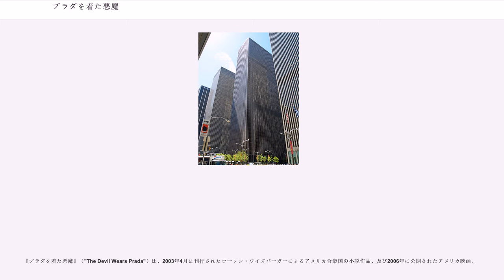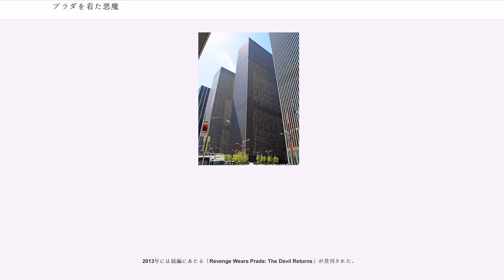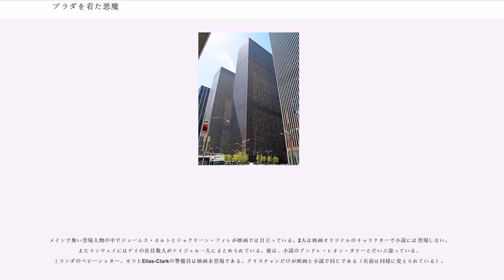プラダを着た悪魔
デヴィッド・フランケルの監督映画

『プラダを着た悪魔』（"The Devil Wears Prada"）は、2003年4月に刊行されたローレン・ワイズバーガーによるアメリカ合衆国の小説作品、及び2006年に公開されたアメリカ映画。

ジャーナリスト志望の主人公が悪魔のような最悪の上司の下で前向きに頑張る姿を描いた物語である。主人公の姿が同世代の女性から支持を受け、ベストセラーとなった。27か国語に翻訳されており、日本語訳は早川書房より発行されている。

著者のワイズバーガー自身も主人公と同様、『ヴォーグ』で編集長アシスタントをしていた経歴を持つ。この作品は彼女の実体験が基となっているとされ、同誌のカリスマ編集長アナ・ウィンターが作中に登場する編集長のモデルであるという噂がある（実際に、ファッション界でのアナの君臨ぶりは、鬼編集長として噂になるほどである）。だが、著者はその噂を否定している。また、編集長の移動手段は運転手付きリムジン、アシスタント数名を従え、お洒落な個室を執務室に持つなど、日本のファッション雑誌の編集長では考えられないような待遇も描かれている。

映画版は編集長ミランダ役にアカデミー賞女優のメリル・ストリープ、主人公アンドレア役には『プリティ・プリンセス』シリーズのアン・ハサウェイが配役され、2006年6月30日より全米で拡大公開された。原作のテイストをふまえた愉快な作品に仕上がっている。興行収入は1億2000万ドルを越えたヒット作となっている。

映画版の大ヒットを受け、20世紀FOXのテレビスタジオが原作のテレビシリーズ化権を獲得。30分のテレビシリーズとして製作し、もし実現すれば2007年より放送される予定であるという。

日本の出版社により、大学英語での教科書としても採用されている。

2013年には続編にあたる「Revenge Wears Prada: The Devil Returns」が発刊された。

名門ブラウン大学（映画版ではノースウェスタン大学）を卒業し、ジャーナリストを目指すために田舎からニューヨークへとやってきたアンドレア・サックスは、幸運にも何百万の女性の憧れとする仕事・ファッション雑誌『ランウェイ』の編集部へと就職した。しかもその編集長でファッション業界に対し絶大な影響力を誇る、ミランダ・プリーストリーのアシスタント職である。だが、ミランダは自分の身の回りの世話をアシスタントに押し付けるなどの横暴を発揮する最悪の上司であり、今までに何人もがこの仕事を辞めていたのであった。ファッションには何の興味もなかった彼女であるが、本来の目的である文芸誌での仕事への足がかりとして、彼女の悪魔のような要求に耐えていく。

2006年公開。監督は『セックス・アンド・ザ・シティ』や『バンド・オブ・ブラザーズ』などのHBO作品で演出を務めたデビッド・フランケル。衣裳も『セックス・アンド・ザ・シティ』のパトリシア・フィールドが手掛け、俳優達の着ているプラダなどの衣装も話題となった。

撮影は2005年の10月から12月に掛けてニューヨークやパリで行なわれた。

週末3日間の興行収入は2753万7244ドルで第2位。同日公開作の『スーパーマン リターンズ』に次ぐ記録である（ちなみにこの映画の上映館数はその半分であった）。

メリル・ストリープの演技は批評家から絶賛を受け、自身14回目となるアカデミー賞候補となる。

第63回ヴェネツィア国際映画祭や第19回東京国際映画祭で特別招待作品として上映されている。

日本では全米公開より約5か月遅れての公開となる。日本版の宣伝ポスターの一つにはモデルの押切もえの足をあしらった物を使っている。プロモーションには、出演者だけでなく、衣装担当として高い評価を受けたパトリシア・フィールドも来日。映画のプロモーションで衣装担当者が来日するのは稀である。

ワイスバーガーの小説の筋書きの基礎は元のままだが、細かいところに多数の変更が行われた。映画の脚本家アライン・ブロッシュ・マッケンナが物語の最後のほうで小説と全く違う危機を作ったので多くの登場人物に変更が必要となった。

小説ではクライマックスでアンドレアはミランダと対決せざるを得なくなる。ニュ...